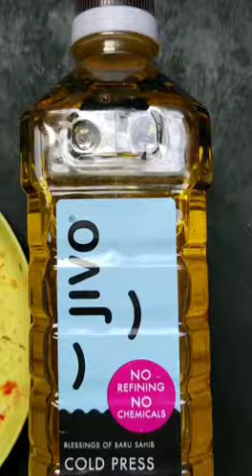Protein Salad | Healthy Salad | Canola Oil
A powerhouse of high protein full of flavors, this salad is tasty as well as healthy made in Jivo Canola oil!!

🔹INGREDIENTS🔹

▪️ Jivo Canola oil
▪️ Boiled Black Chana
▪️ Onion
▪️ Cucumber
▪️ Tomato
▪️ Paneer
▪️ Green Chilies
▪️ Mint Leaves
▪️ Coriander Leaves
▪️ Paneer
▪️ Salt
▪️ Kashmiri Red Chili Powder
▪️ Black pepper
▪️ Chat Masala
▪️ Black Salt
▪️ Lemon Juice